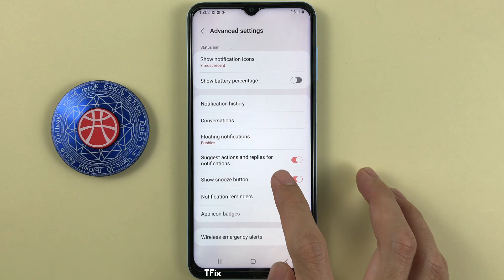Show snooze button on Samsung A13 Android 12